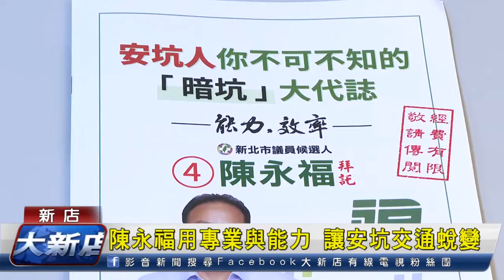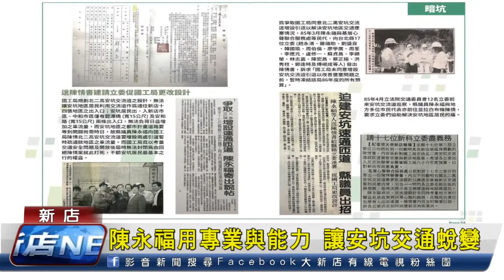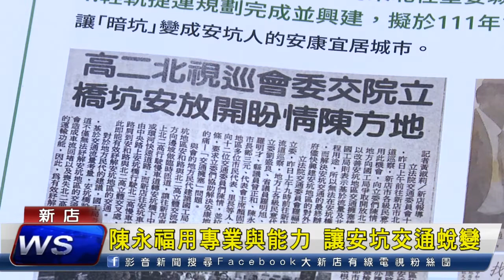陳永福用專業與能力 讓安坑交通蛻變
新北市議員陳永福將20多年來爭取安坑交通建設的歷程整理成冊，在這本「安坑人你不可不知的 暗坑 大代誌」，內容包括發起一元專案計畫和送交陳情書讓中央了解安坑交通的需求和困境，以及積極爭取安一路、祥和路的開通，還有安坑輕軌相關配套方案等等，以實績讓民眾了解他為地方努力的過程與成果。